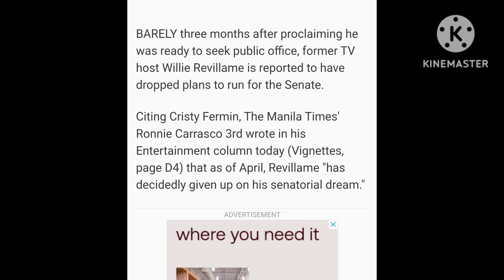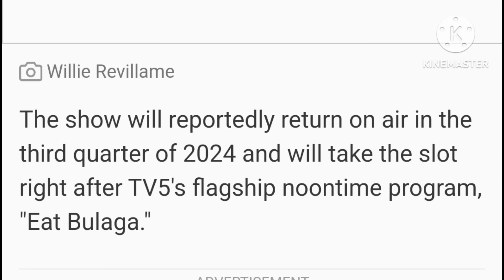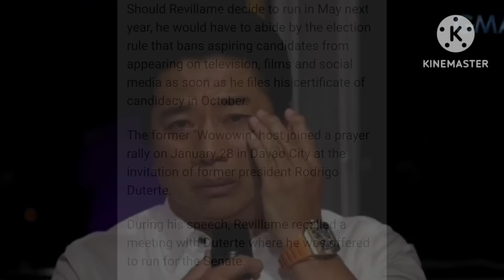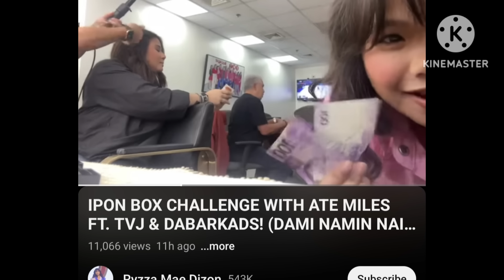NAKU PO❗TVJ& DABARKADS NA BUDOL LIBO-LIBO NAKULIMBAT❗JOSE,PUMALAG❗WILLIE REVILLAME NAG BACKOUT NA❓